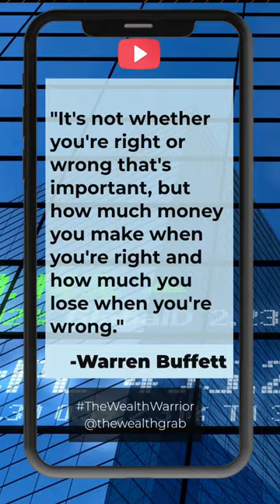How much you lose when your're...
Get your free stocks now!

-"It's not whether you're right or wrong that's important, but how much money you make when you're right and how much you lose when you're wrong."-

Warren Buffet shares his philosophy on the stock market in this short video.
Warren Buffet is one of the most successful investors of all time, and his advice on the stock market is worth listening to. In this short video, he shares his philosophy on the stock market and how to make the most of it.
-"The stock market is a device for transferring money from the impatient to the patient."